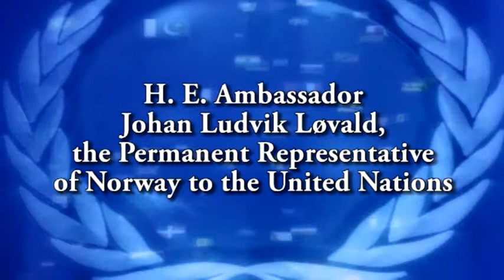Norway - Perspectives on UN Peace-Building - Part 1 of 7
H.E. Ambassador Johan Lovald,Permanent Mission of Norway,New York to the United Nations

Event Date: Wednesday, March 21, 2007

United nations Pathways Lecture Series